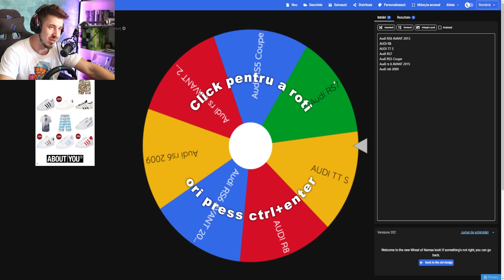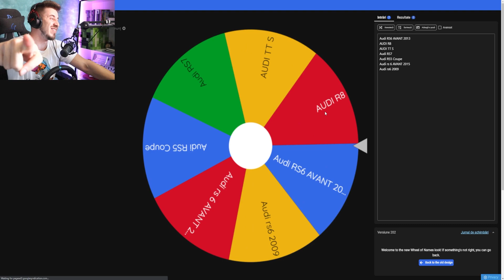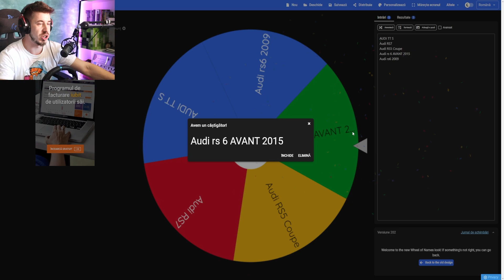Roata NOROCULUi ne ALEGE AUDI-UL pentru CURSA! NOU!